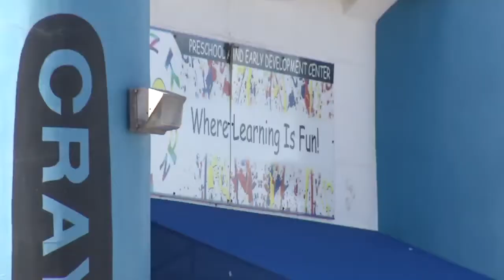Police investigating daycare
Kidz daycare